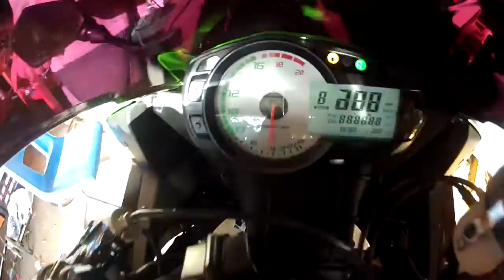Kawasaki ZX6R Jardine Exhaust Soundcheck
2011 Model zx6r with a jardine slip-on pipe and a few extra goodies.  In my opinion this is one of the best sounding exhaust for this style zx6r.  Very deep at idle and great tone when reved, absolutely beautiful sound when driving!